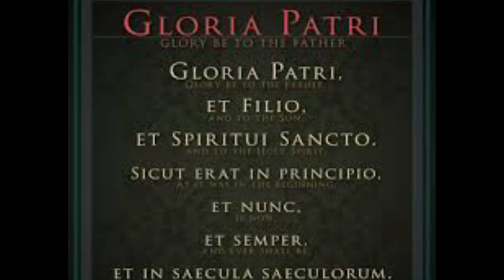4 "Traditions" That The Catholic Church Got From The Israelites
2.  Hit the "Notification" bell so new episodes come directly to you!
3. Share with people.
5. Greg's website with recipes, holistic health articles and his 4 podcasts.
Thanks!!